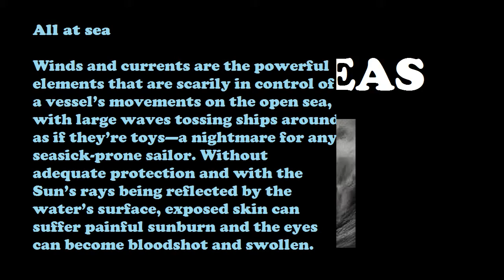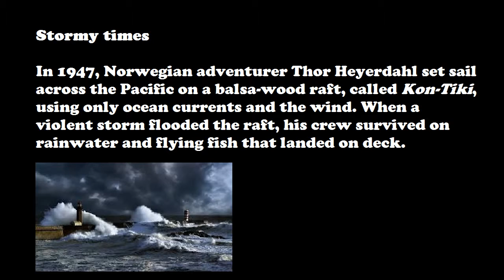Savage Sea - The Danger of the Sea